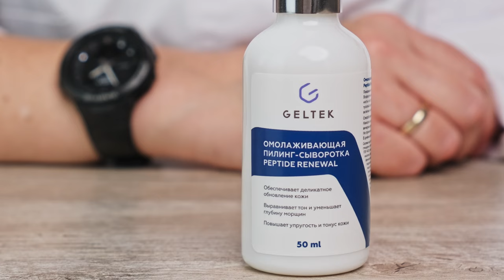Омолаживающая пилинг-сыворотка Peptide Renewal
О нашей новой сыворотке рассказывает Ирина Егорова — врач-косметолог, физио-терапевт, тренер по профессиональной косметике компании Гельтек.

Где купить?